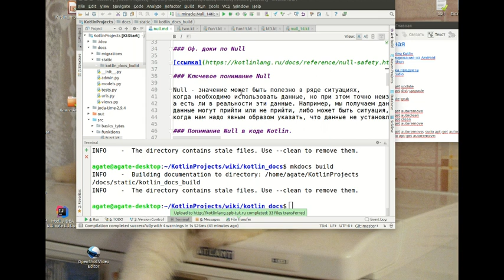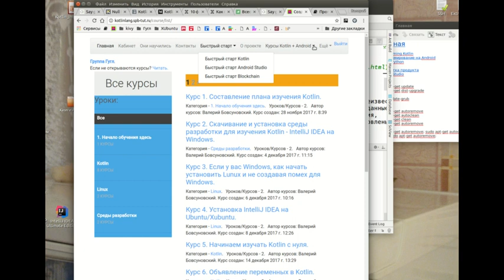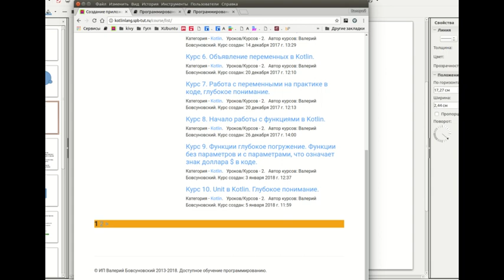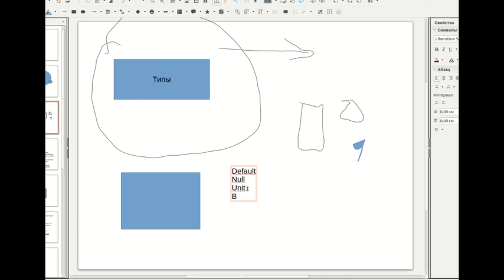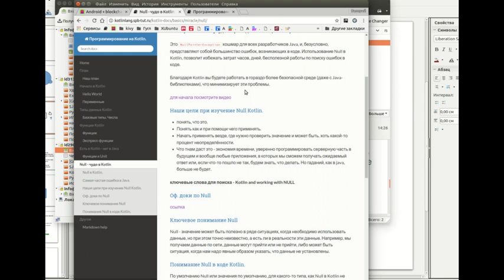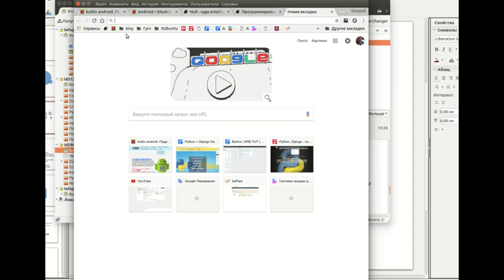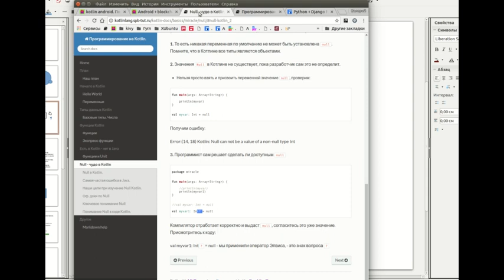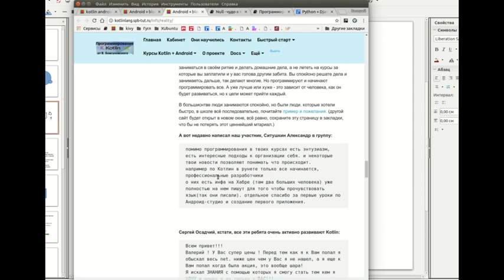Чудо методика. Как стать с нуля программистом профессионалом?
Чудо методика. Крик души.  Как стать программистом профессионалом? (взгляд с высоты 8 лет в программировании).

Большинство ребят задают вопрос, как стать программистом. Задают себе, другим.
Внутри роется куча сомнений. Если вы на этой странице и смотрите видео, значит пришло время
расставить точки на (i). Самому себе ответить на этот вопрос.

Я дам расклад. а какой он будет у вас, вы решите сами.
Но уже сегодня вы будете понимать, где вы будете через 3, 4 или 8 лет.

Возможно ли это. Ой как возможно.

Ещё раз говорю, вы планируете кем быть и когда, через сколько.

После просмотра видео, прежними решения ваши не останутся. они будут осознанными,
теперь вы знаете как стать программистом, хорошим программистом.
Ближайшие годы я собираюсь, свои знания отточить до мастерства и выйти на продукты уже мобильного рынка. Вы со мной?
Что делать?
 Изучите материалы школы и присоединяетесь.
Я не сказал, что моя школа. которую я веду с 2013 года панацея.

Вы можете учится, где вы учились, идти к своим целям, моя школа вам поможет держать себя на энтузиазме. общаться в команде, быть в тонусе, всегда определять верное направление, сомоорганизоваться  и главное реально двигаться в программировании.

 Главное чем вы овладеете это подходом изучения языка, как исследователь этого языка. я даю вам в руки удочку, а не рыбу. Моя цель,  - вы сами сможете идти по жизни, как программист. Достояная цель?

Ссылки о которых говорилось.

Исповедь программиста, как правильно выбрать язык в современном мире и не прогадать.

Из истории Java - Тони Хоар, создатель идеи нулей, называет себя «ошибкой на миллиард долларов». Nulls - одна из наиболее подверженных ошибкам точек, которые вы получаете, когда кодируете Java.
Если вы посмотрите на свой менеджер ошибок, я уверен, что + 90% ошибок, которые вы видите.